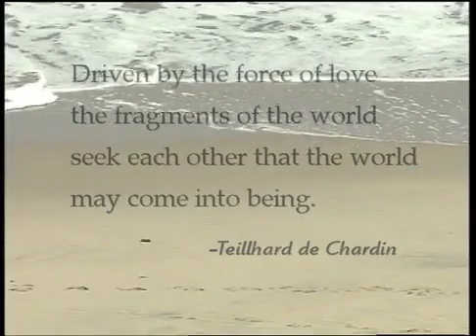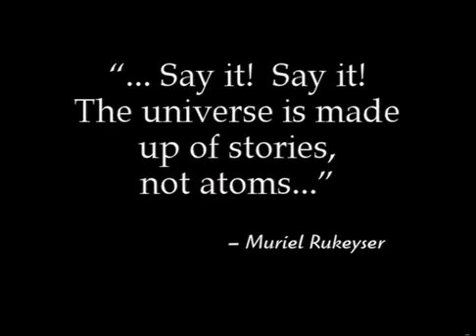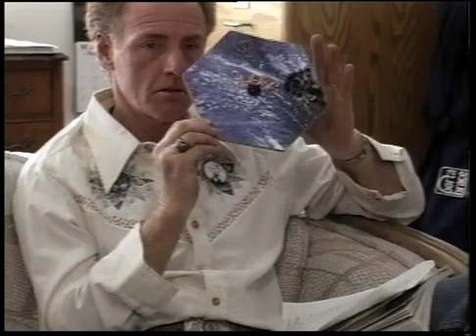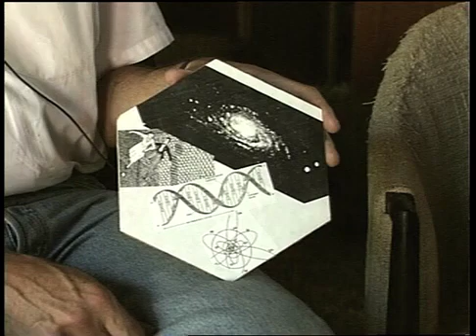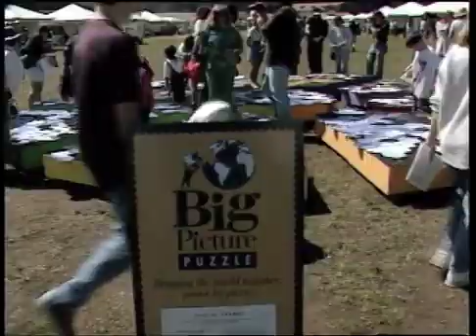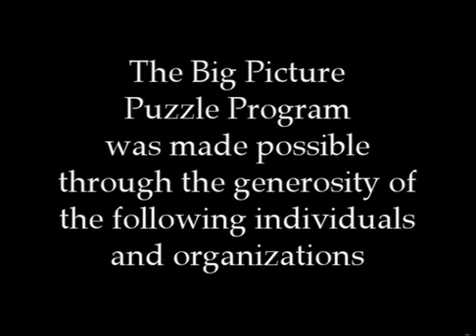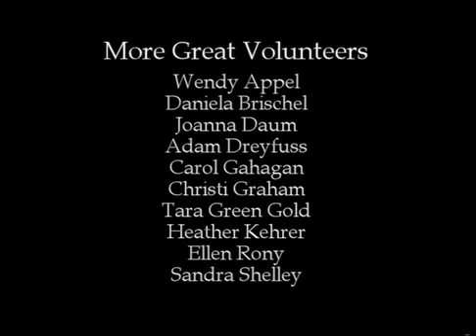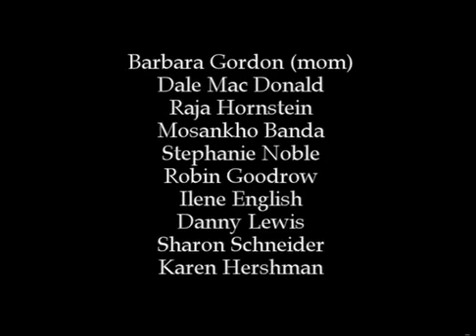The Big Picture Puzzle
A documentary about a global community art project that highlights the depth our interconnectedness and how we share a destiny with the earth.